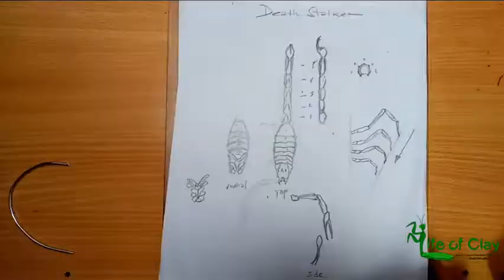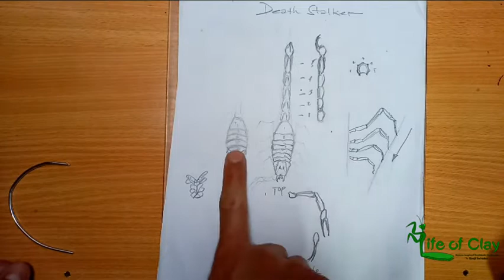Sculpting Deathstalker Scorpion _ Scorpion Sculpture (Leirus quinquestriatus)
Realistic deathstalker scorpion sculpture made out of polymer clay, aluminum wire and painted with acrylic.